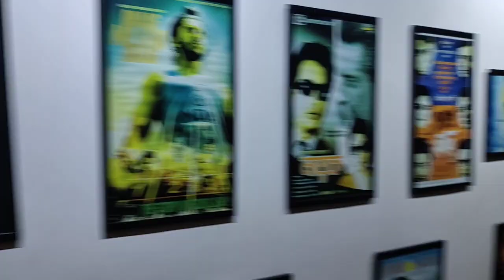BIOSCOPE CINEMA || AT DURGAPUR IS GOING HOUSE FULL SHOWS AT 15th🇮🇳AUGUST 2023